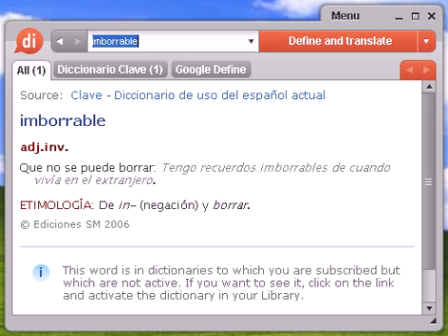Definición de imborrable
imborrable, diccionario, definición, significado, español, castellano, dixio, imborrables